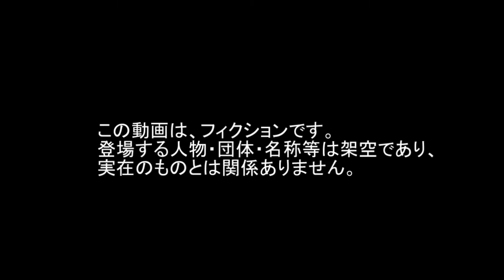Ultra settings ウルトラ 設定 Okadama 札幌 Sapporo 日本 Japan 着陸 Landing 北海道 Hokkaido 丘珠空港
Ultra settings ウルトラ 設定 Okadama 札幌 Sapporo 日本 Japan 着陸 Landing 北海道 Hokkaido 丘珠空港 Microsoft Flight Simulator 2020 MSFS 2020 FS2020 チャンネル登録をお願いします♪♪♪